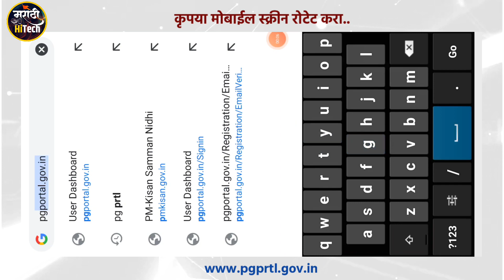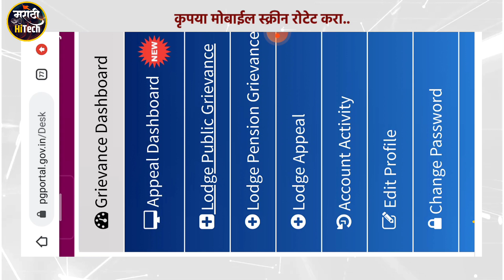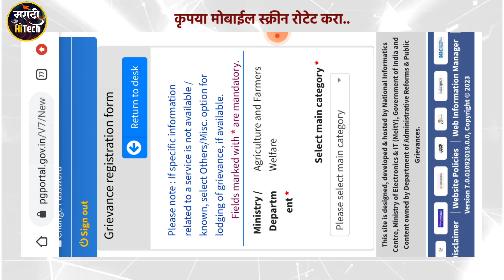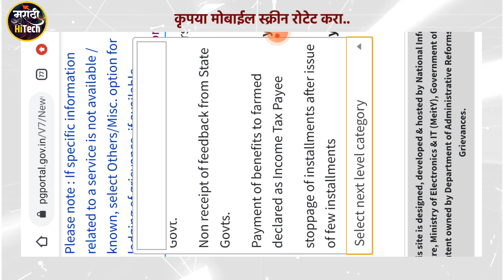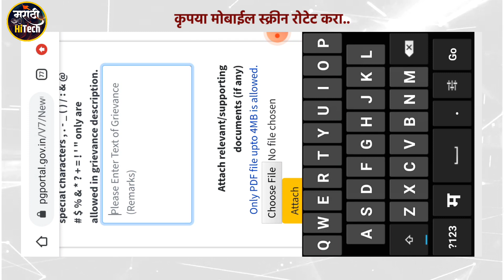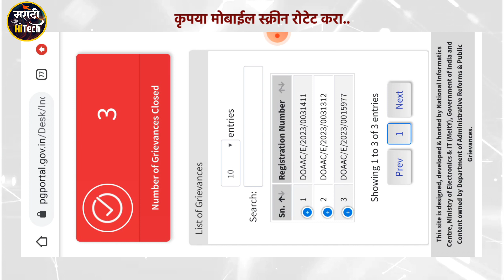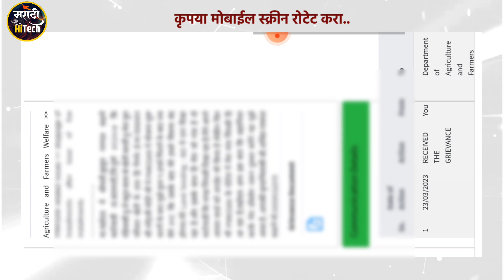PMKISAN सर्व प्रॉब्लेम्स दुरुस्त आपल्या मोबाईलमधून Live Process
शेतकरी मित्रांनो Pmkisan चे सर्व प्रॉब्लेम्स आता आपल्या मोबाईल मधून दुरुस्त करा..